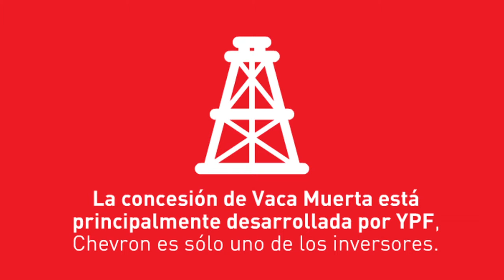¿Vaca Muerta será unicamente explotada por Chevron?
La concesión de Vaca Muerta está principalmente desarrollada por YPF, Chevron es sólo uno de los inversores.